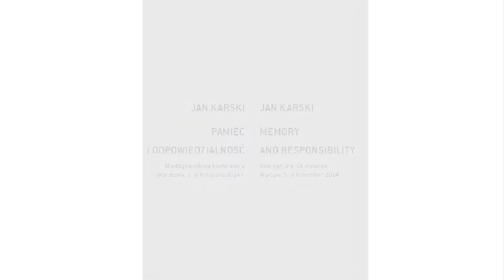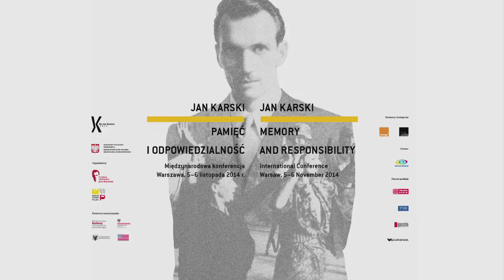THE MEMORIES OF TOTALITARIANISMS – ASYMMETRY OF MEMORY, EAST AND WEST, AND THE HOLOCAUST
The discussion panel of the Jan Karski - Memory and Responsibility conference organized in Warsaw by Fundacja Edukacyjna Jana Karskiego and the Polish History Museum as a part of the celebrations of Jan Karski Centennial.

CHAIR: Robert Kostro  – historian, Director of Polish History Museum
o Professor Andrzej Nowak – historian, Jagiellonian University
o Professor Yaroslav Hrytsak – historian, The Ukrainian Catholic University, Lviv
o Heiko Pääbo, PhD – political scientist, University of Tartu
o Professor Pieter Lagrou – historian, Université Libre de Bruxelles
o Professor Jan Kubik – political scientist, Rutgers University, New Brunswick